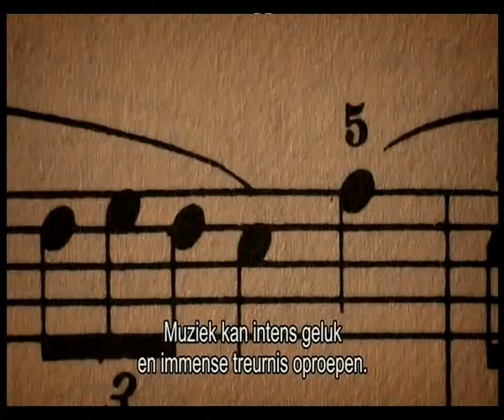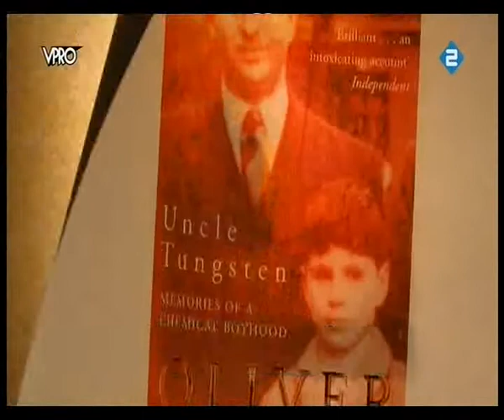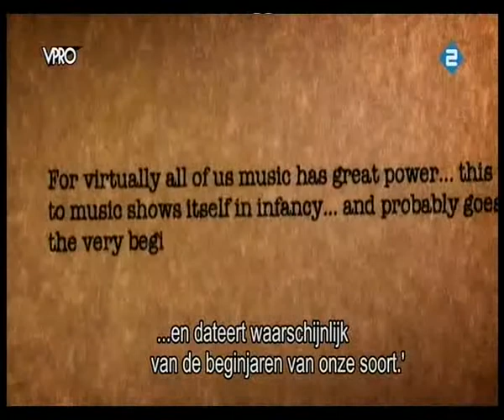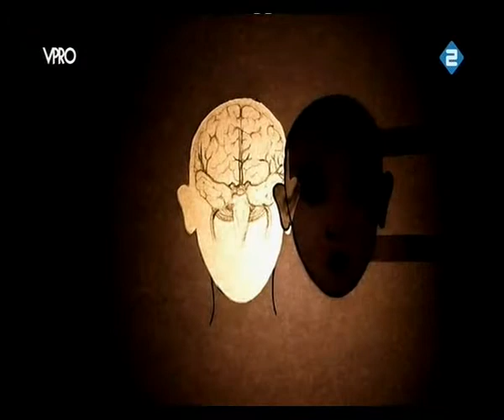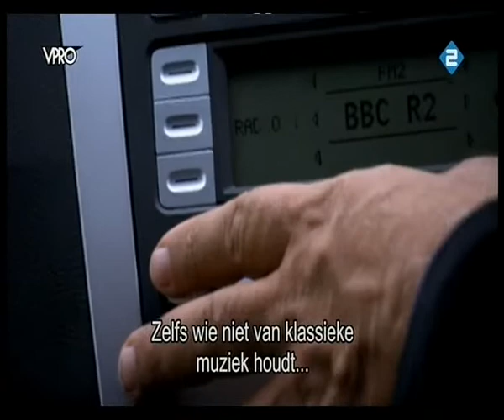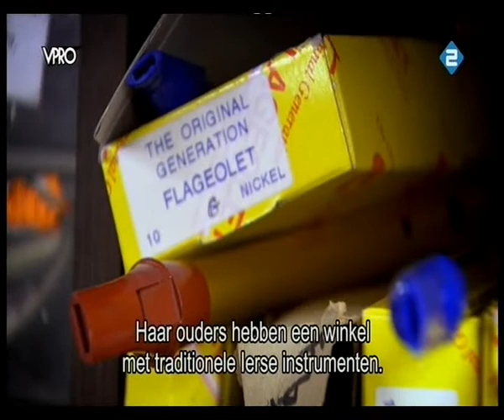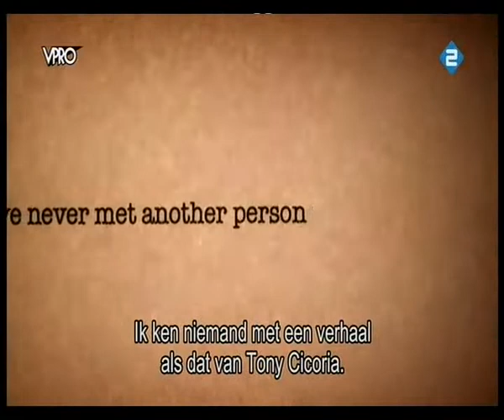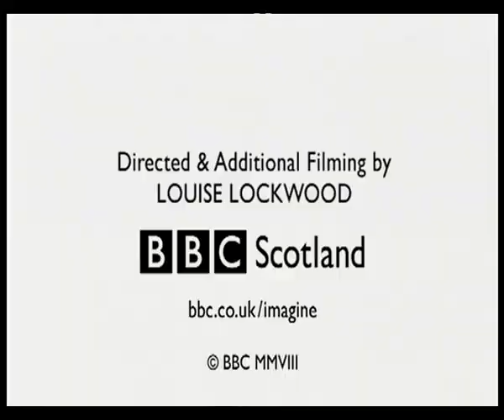Oliver Sacks - Tales of Music and the Brain